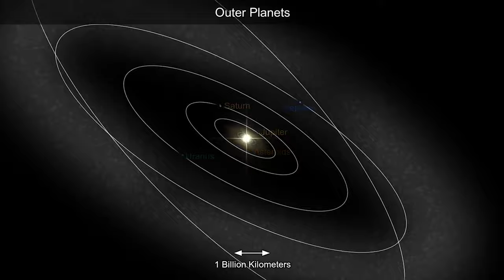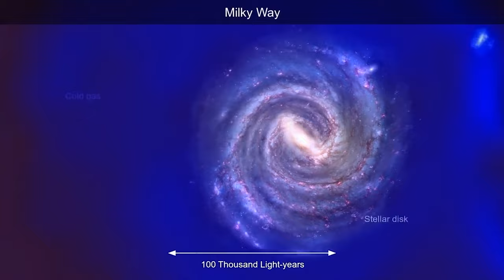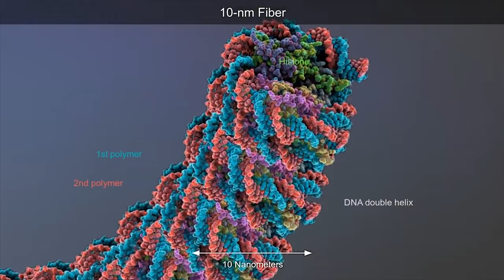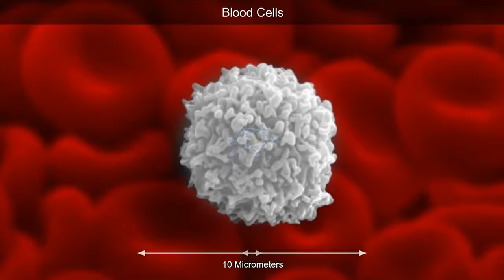Mavic 2 Pro "Don't Fly Drone by Android Phone" Vlog 68, Jahid Sumon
I think there is no current fix for video problems on Android to operate the drone 'Mavic 2 Pro'
Vlog 68 Jahid Sumon